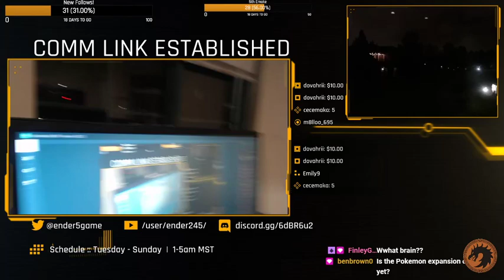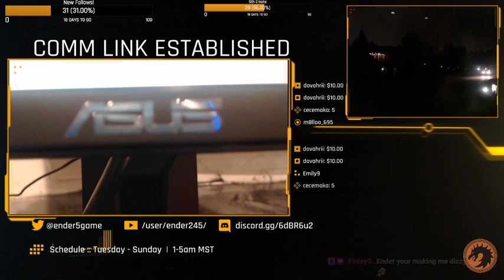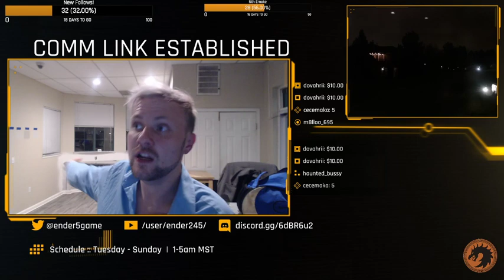Don't shop at MicroCenter. Just... don't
I bought a replacement plan from MicroCenter for the monitor I got from them as a replacement for a monitor that had broken for which I had purchased a replacement plan. Thing is... when the new monitor broke, they told me to kick rocks. Don&#39;t shop at MicroCenter. Ever.